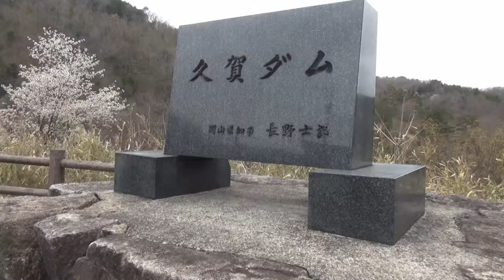久賀ダム ２ 桜 （岡山県美作市） Cherry blossom in Mimasaka city Okayama prefecture